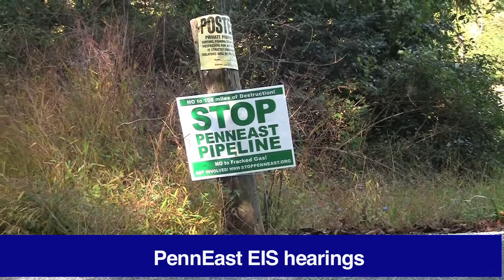Riverwatch July 29, 2016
In this week's Riverwatch FERC has scheduled  six hearings on a draft environmental impact statement for the PennEast Pipeline project, work has begun on bridge replacement project in the Upper Delaware that could damage the river ecosystem and there have been sightings of a small animal that had disappeared from the Delaware River Watershed.